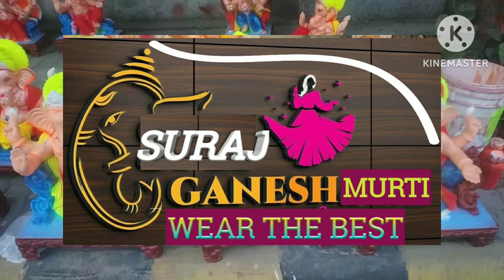color Moti 2023 आज हमने 500 को paint Kiya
doston welcome Tu my channel aur aaj Ham is video mein bataenge aapko Murti ko paint kaise karte hain aur paint kaisa laga aapko group ko Achcha Laga Hai To Mere video ko like Karen share Karen aur channel ko subscribe Jarur Karen
hello doston

दोस्तों इस वीडियो में बताया गया है गणेश मूर्ति को कलर कैसा लगा आपको और मूर्ति कैसी लगी आपको मूर्ति के बारे में आपको वीडियो में बताया गया है और आपको मेरे चैनल पर नए हैं तो मेरे चैनल को सब्सक्राइब जरूर करें लाइक करें शेयर करें और कमेंट करें ओके थैंक यू

Ganesh Murti
Ganesh murti paint
Ganesh murti color
Ganesh murti colorful

Ganesh Murti
Murti se related

mutthiad Suraj
Murti art Suraj
Ganesh
have to Ganesh
have to Ganesh Murti
have to Ganesh video
Ganesh murti color painting
Ganesh Murti